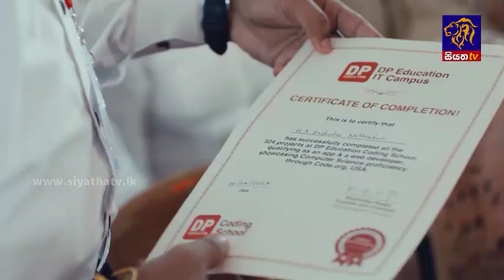මහනුවර ඇසළ පෙරහර නිමිත්තෙන් සිව් මහා දේවාලයන්හි කප් සිටුවීම අද | Siyatha News